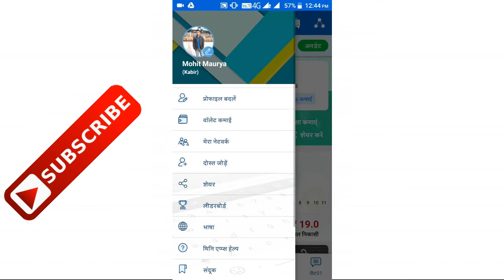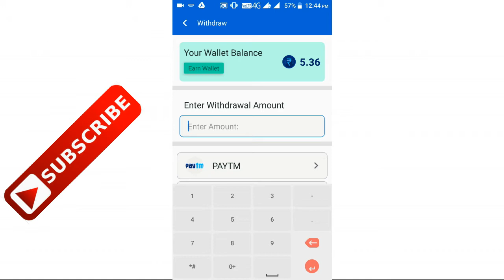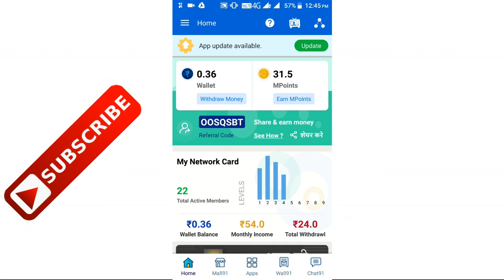Mall91 Se Paise Kaise Nikale | How to Withdraw Money FromMall91 App In Paytm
हेल्लो,दोस्तो-इस वीडियो में बताया है mall91,money91 App के बारे में जिससे आप हजारो नही बल्कि लाखो कमा सकते है

How to earn money from mall91
Mall91 new update
Mall91 se ab hajaro nahi lakho kamaye
Earn money to mall91
Best earning apps for student
Paytm me milega paisa
Bank me milega paisa
Upi ke duara milega paisa

अगले अरब भारतियों के दैनिक जीवन को बेहतर बनाना हमारा मिशन है!

क्या आप अपने खाली समय में घर या दूकान या ऑफिस या कॉलेज से बैठे बैठे हर महीने कुछ एक्स्ट्रा कमाना चाहते हैं? बस दोस्तों रिश्तेदारों को रेफेर करके और मज़ेदार गेम्स खेल कर!

अपनी वॉलेट कमाई का उपयोग करें सबसे बढ़िया और सबसे काम दामों में अद्भुत प्रोडक्ट्स खरीदने में - लाइव टीवी शोज के ज़रिये हमारे खूबसूरत होस्ट्स के साथ या फिर चैट पर

Mall91 अपने खाली समय और WhatsApp के सोशल समूह उपयोग करके कमाई बढ़ाने का और बचत करने का बेस्ट ऐप है!

साइनअप पर वॉलेट कैश पाओ - अपना रेफरल कोड उपयोग करो और दोस्तों को भेजो - हर रेफरल साइनअप पर कमाओ!

1. दोस्तों रिश्तेदारों को रेफेर करें और अपना नेटवर्क बनाएं - हर रेफरल पर कमाएं - उनकी कमाई और बचत का 1 हिस्सा आपको मिलता है

3. हर घंटे मज़ेदार गेम टूर्नामेंट्स खेलें और हर घंटे जीतें ढेरों कैश और मॉल से प्रोडक्ट्स खरीदने में उपयोग करें

4. Mall91 का यूपीआई क्यूआर कोड अपने शहर की दुकानों पर लगवाएं और पाएं ईनाम - यही नहीं, इन दुकानों पर हमारे क्यूआर कोड पर हर पेमेंट पर ईनाम

5. अपने मज़ेदार पोस्ट्स और वीडियोस पोस्ट करें और बनाएं फोल्लोवेर्स - मशहूर पोस्ट्स पर आपको मिल सकते हैं कई ईनाम दुसरे लोगों से

6. आप जितने ज़्यादा एक्टिव होंगे, उतना ज़्यादा MCash आपको मिलेंगे - MCash Mall91 की करेंसी है - अपने MCash को उपयोग करें Mall91 के प्रोडक्ट्स खरीदने में! भारत की दूकान - जहाँ मिलता है सबसे अच्छा, सबसे यूनीक और सबसे सस्ता सामान

7. Mall91 की शाखा खोलें अपनी दूकान पर या व्हाट्सऐप पर - अपने परिवार या ग्राहकों के आर्डर लें और हर आर्डर पर ढेरों कम